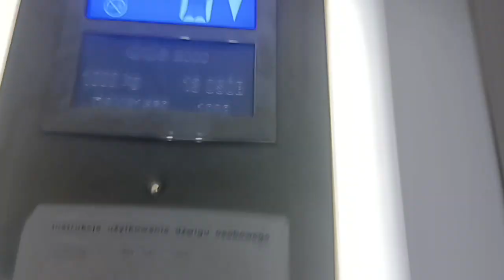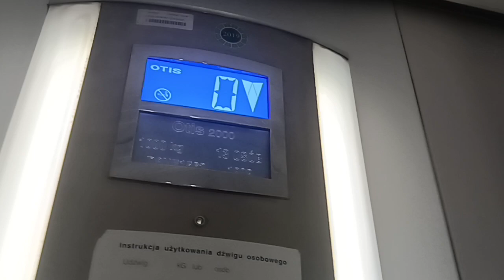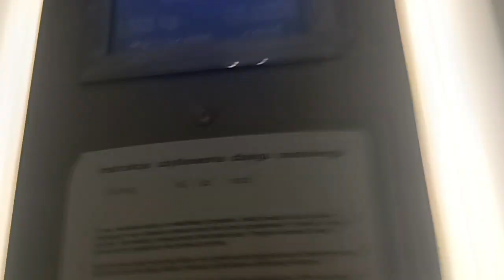winda montelupich 4 kraków